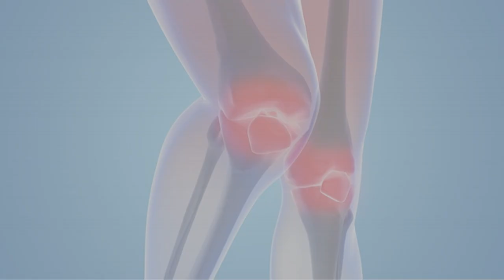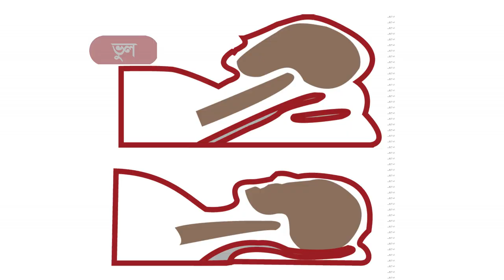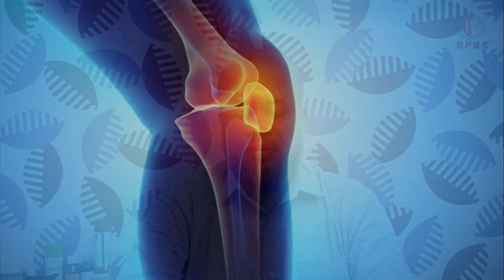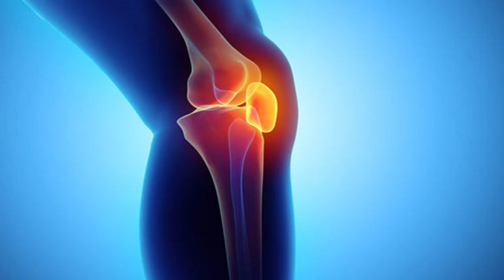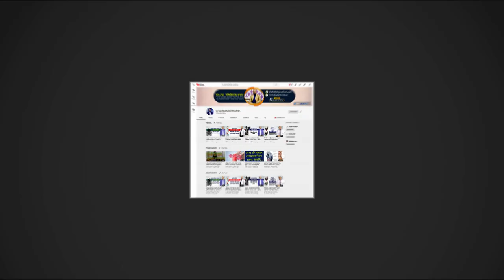যে বিষয় গুলো জানলে আপনার আর কখনই ব্যথা হবেনা || Impotent Tips For Pain Paralysis। DPRC HOSPITAL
যে বিষয় গুলো জানলে আপনার আর কখনই ব্যথা হবেনা || Impotent Tips For Pain Paralysis